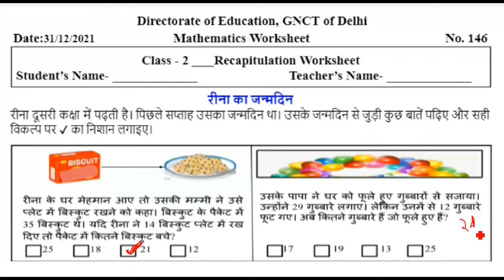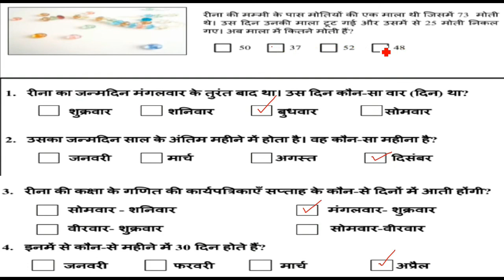Class 2nd MATHS WORKSHEET 146 || 31 December worksheet || WORKSHEET 146 CLASS 2 SOLUTION 31-12-2021